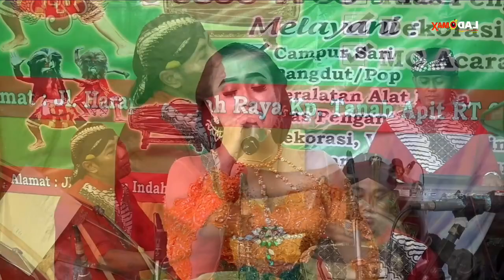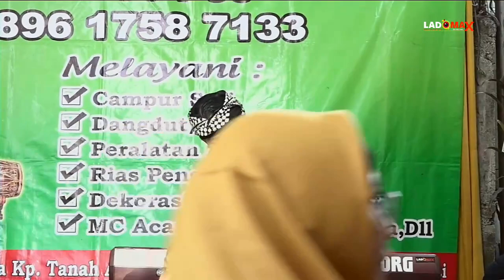FULL ALBUM || IRAMA NADA Campursari || Wedding NITA & ARIE || Pulojahe Jakarta Timur ( Siang )